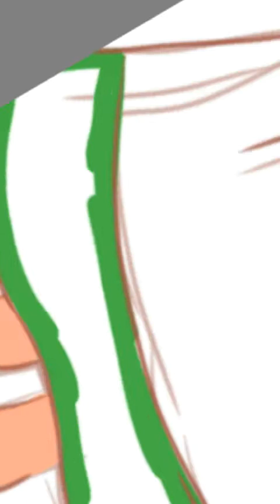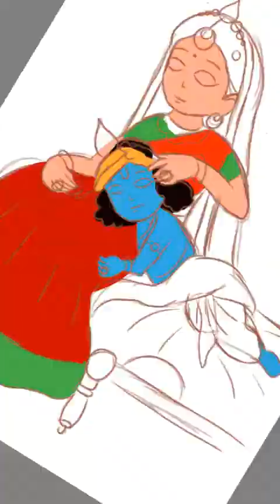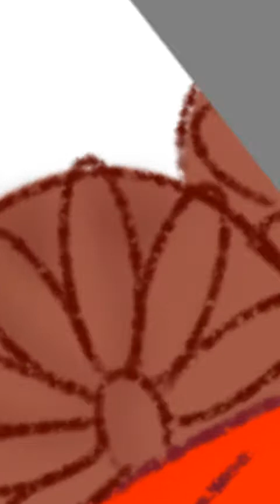yashoda maiya digital art painting drawing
digital art
art
radhakrishn
krishn
cute kriahn